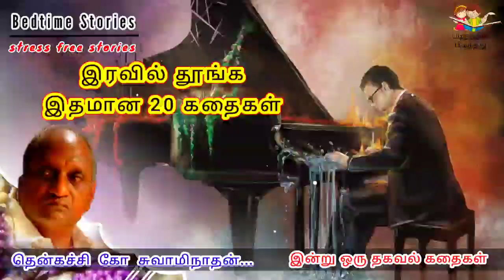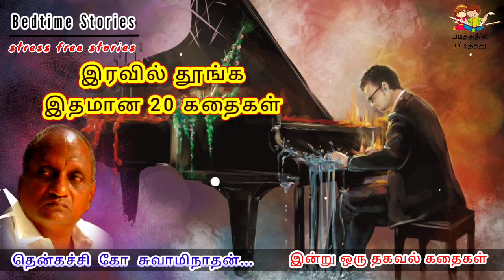பகவத் கீதை தெரியும் அது என்ன உத்தவ கீதை | Thenkachi Ko Swaminathan | இன்று ஒரு தகவல் கதை - 70